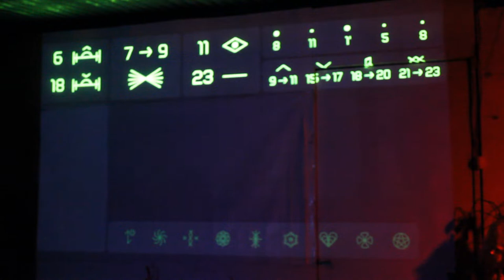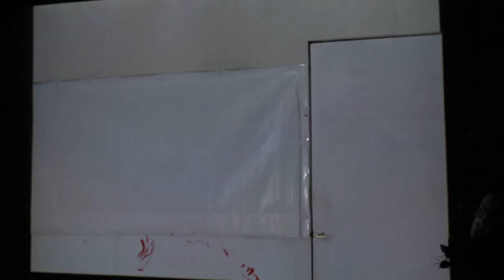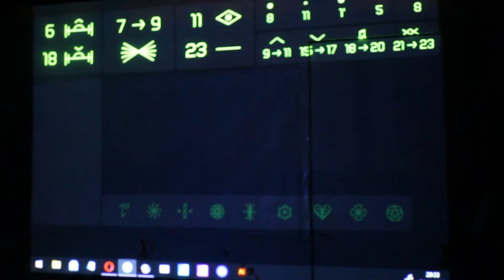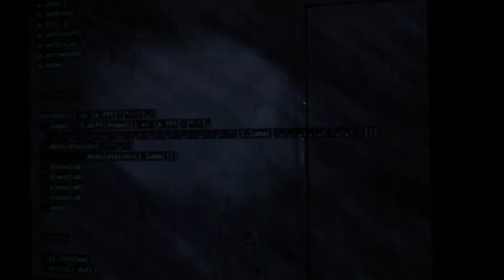C-liminal [Pumpumyachkan 2022]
Livecoding en Tidal Cycles (+MIDI) con visuales programados en Hydra